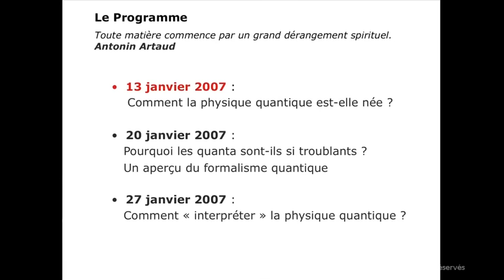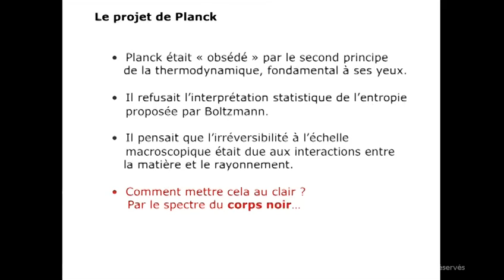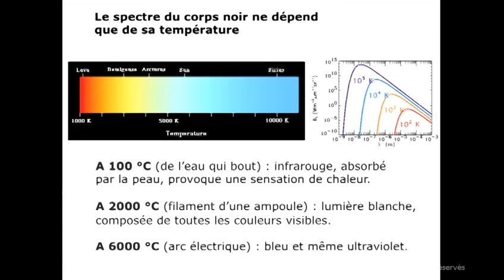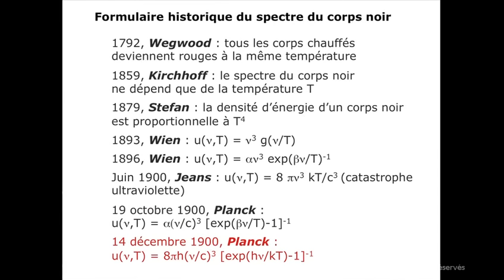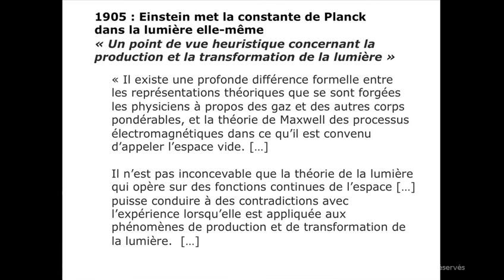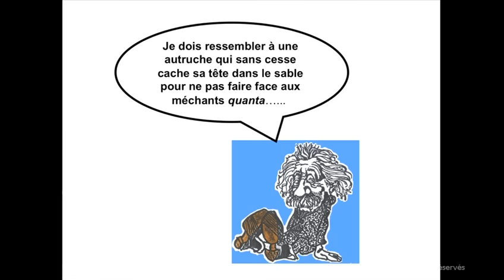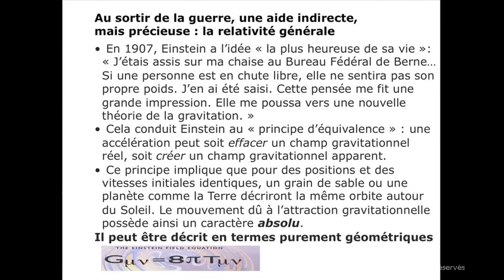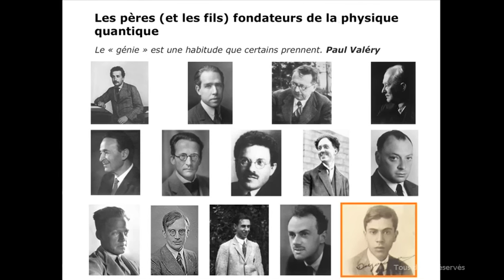La Physique Quantique 1/3 - Etienne Klein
La Physique Quantique - Etienne Klein
Comment est née la physique quantique ?

Au cours des années 1920, la physique a connu un bouleversement majeur : les  physiciens ont compris que les atomes, ces grains de matière qu'ils avaient découverts quelques années plus tôt, n'obéissent pas aux lois de la physique habituelle. Il leur a fallu mettre au jour de nouveaux concepts, de nouveaux principes, de nouvelles règles. En l'espace de quelques années, le monde matériel est devenu méconnaissable :  la physique quantique venait de naître, celle de l'infiniment petit.

Etienne Klein, physicien et philosophe, professeur à Centrale Paris, directeur de recherche au CEA, nous présente cette physique au cours de trois séances.

source :

site de la cité des sciences et de l'industrie